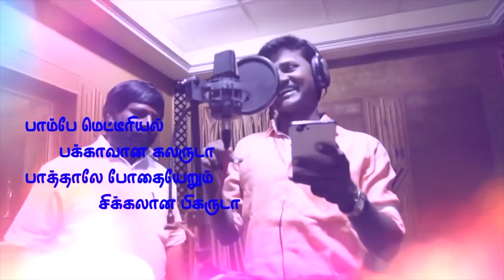karimugan public review I karimugan latest public review I Senthil ganesh I Matte box